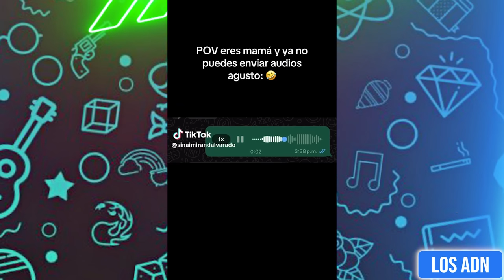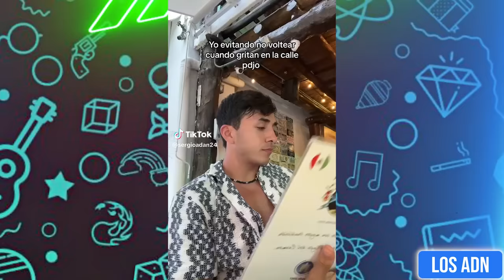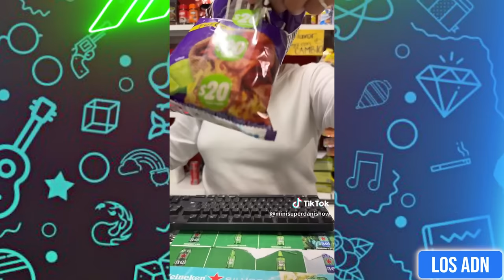🚨 FAILS DE LOS M3XICAN0S 😂 (SI TE RIES PIERDES) | Los ADN